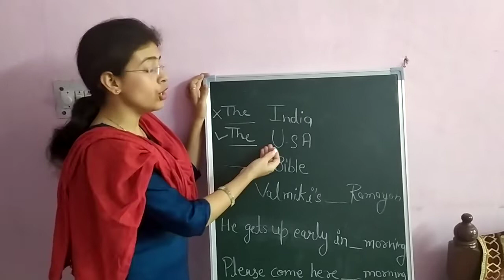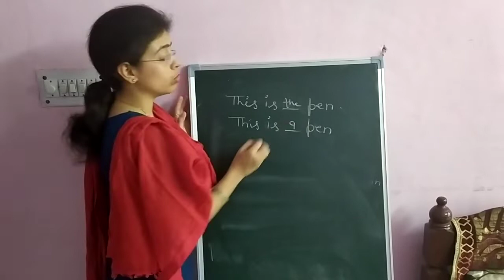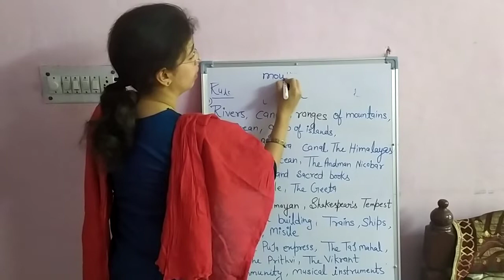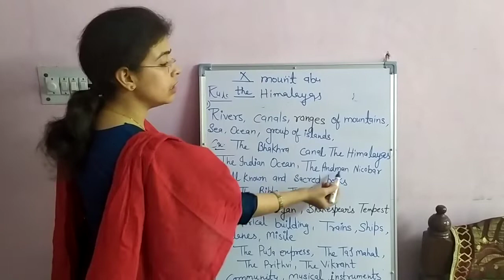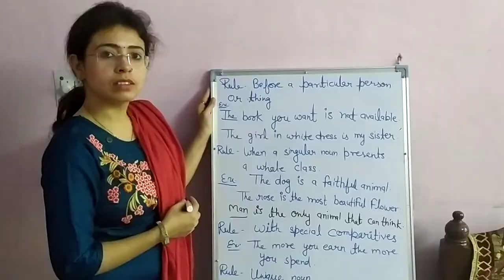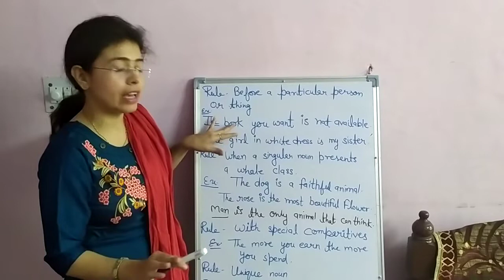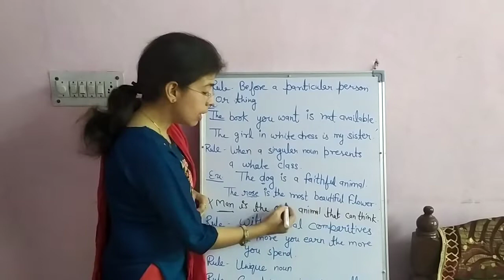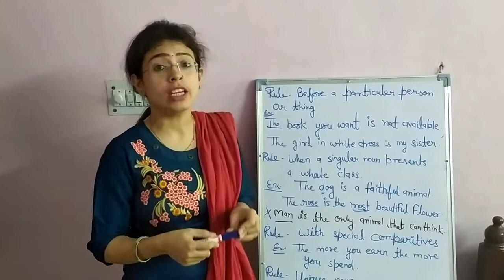All about Article 'The'| Article Part 2| English grammar| Kanchan Arora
This video will definitely clear all your doubts about article 'The' in a few minutes.
Important rules of article 'The' with examples. Some unknown facts about article 'The'. Useful for students and competitive exams
Also see 👇the Article Part 1 video and learn all about articles A and AN . Touch the link given below